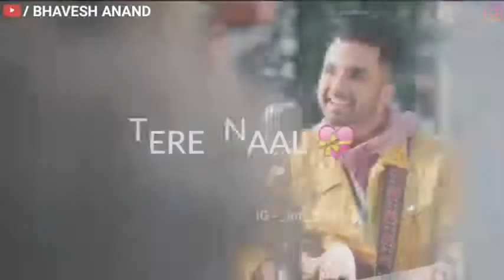❤️ Whatsapp status video ❤️